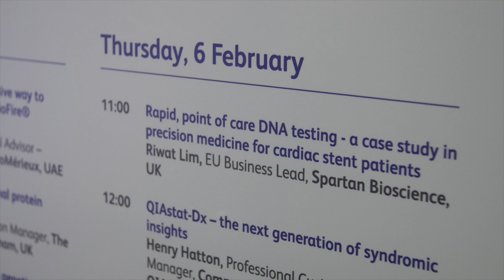Riwat Lim from Spartan Bioscience speaking to Medlab TV 2020